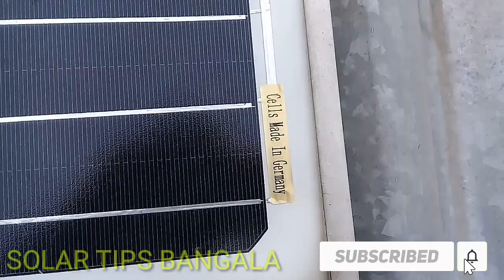How to identify a good solar panel.কি ভাবে ভাল মানের সোলার পেনেল চিনবেন?